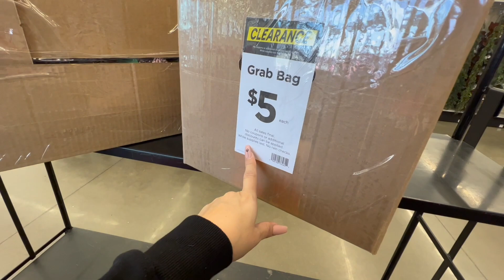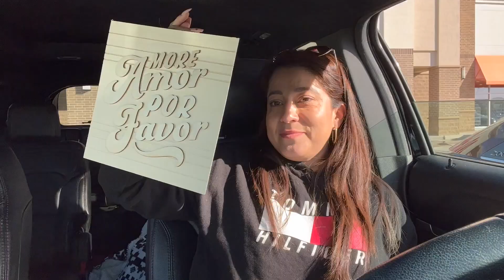🔥MICHAELS MYSTERY BOX **LETS GOO**